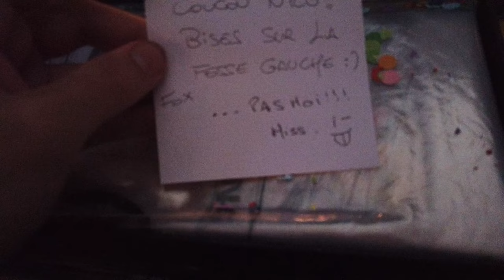m'a envoyé un ZIZI SAUTEUR 🙄😂 UNBOXING colis et montage Setup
Eh ça faisait longtemps les vlogs! Après le soucis c'est que je filme que dans mon setup, donc vous ne voyez que 10% de ma vie et ça tourne en rond donc voilà, dans cette vidéo par contre on fait le plein de nouveauté !
Merci encore à @L7CFox et Miss 🙏 Les boss!